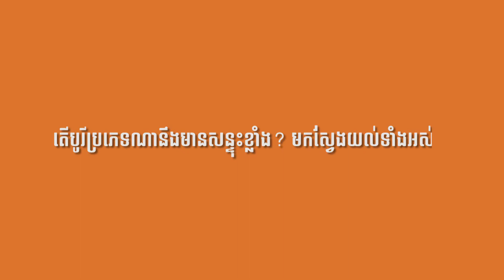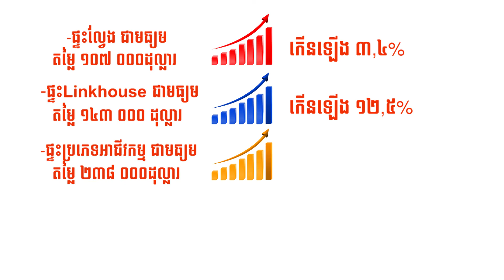Let's Find Out! EP109: What type of real estate to gain momentum in 2022?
អ្នកជំនាញផ្នែកអចលនទ្រព្យនៅកម្ពុជា និងជាប្រធាននៃក្រុមហ៊ុន KW Cambodia លោកឧកញ៉ាបណ្ឌិត គីម ហ៊ាង បានព្យាករថា ទីផ្សារបូរីនៅតែមានភាពរឹងមាំក្នុងឆ្នាំ ២០២២ ហើយក៏នៅតែអាចបន្តបានរហូត ៥ ទៅ ១០ឆ្នាំខាងមុខ ប៉ុន្តែមិនមែនគ្រប់ប្រភេទបូរីទេ?

តើបូរីប្រភេទណានឹងមានសន្ទុះខ្លាំង? មកស្វែងយល់ទាំងអស់គ្នា

Real estate expert and President of KW Cambodia Dr Kim Heang has projected that the Borey market will remain strong in 2022 and at least for the next 5-10 years. However, not all types of Borey will grow.

Let’s find out what type of Borey to gain momentum